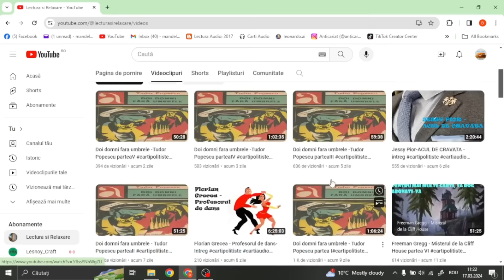TUDOR POPESCU VULPEA SIMTE CAPCANA partea I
A răsărit soarele! Ceva tresare în tine şi eşti gata, gata să baţi din palme. Scurte exclamaţii însoțesc întotdeauna întâlnirea cu soarele. Trupurile bronzate îl aşteaptă ca pe un dar... Totul în jur se schimbă, capătă culoarea şi aspectul pe care îl ştim. Pomii, până atunci contururi opace, devin iar buchete verzi în care strălucesc bani de argint, imensa întindere de smoală sclipeşte albastru-verde, blocurile de pe mal se trezesc în nenumărate culori vesele.
Auditie Placuta !